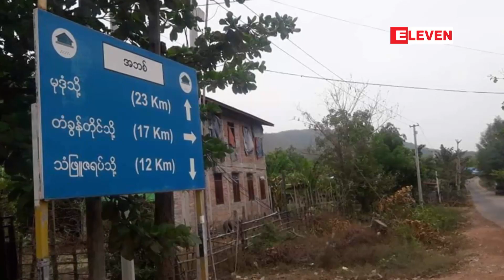မုဒုံမြို့နယ် အဘစ် - ခလယ်တံခွန်တိုင်ကားလမ်းရှိ စစ်ဆေးရေးဂိတ် တိုက်ခိုက်ခံရ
မုဒုံမြို့နယ် အဘစ် - ခလယ်တံခွန်တိုင်ကားလမ်းရှိ စစ်ဆေးရေးဂိတ် တိုက်ခိုက်ခံရပြီး လုံခြုံရေးတပ်ဖွဲ့ဝင်တစ်ဦးနှင့် ရဲတပ်ဖွဲ့ဝင် တစ်ဦး သေဆုံးကာ တစ်ဦးဒဏ်ရာရရှိ
မုဒုံမြို့နယ်အဘစ်-ခလယ်တံခွန်တိုင်ကားလမ်းရှိ စစ်ဆေးရေးဂိတ်မှာ ဇူလိုင် ၁ ရက်၊ညနေပိုင်းက တိုက်ခိုက်ခံရပြီး လုံခြုံရေးတပ်ဖွဲ့ဝင် တစ်ဦးနဲ့ ရဲတပ်ဖွဲ့ဝင်တစ်ဦးသေဆုံးကာ တစ်ဦးဒဏ်ရာရရှိခဲ့ကြောင်း ဒေသခံတွေရဲ့ ပြောကြားချက်အရ သိရပါတယ်။